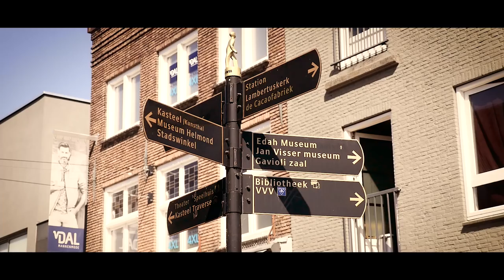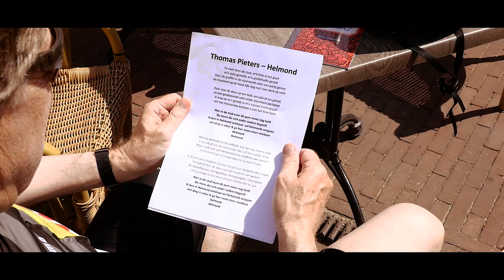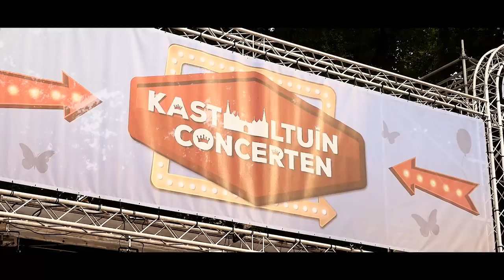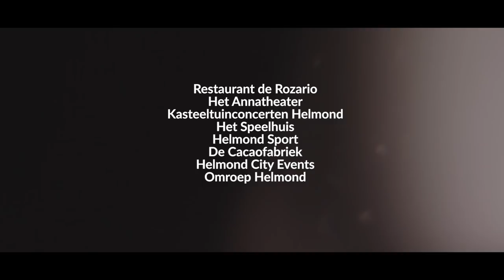Helmond (Official videoclip)